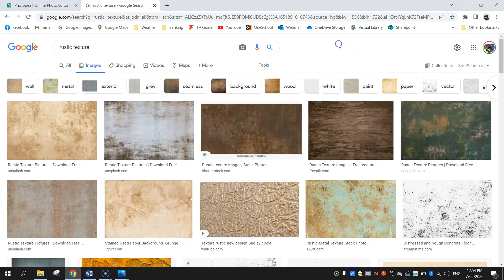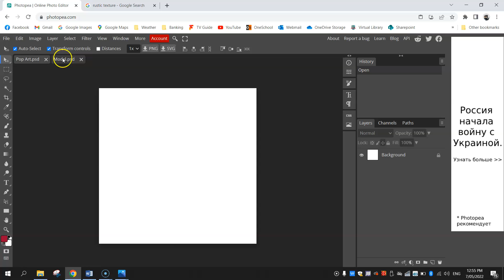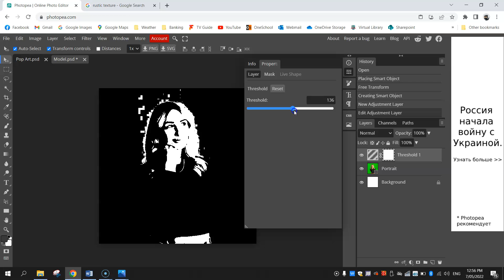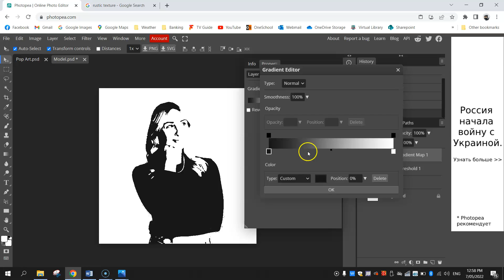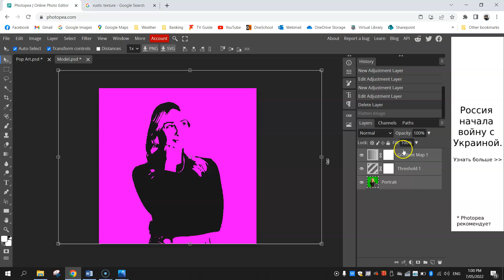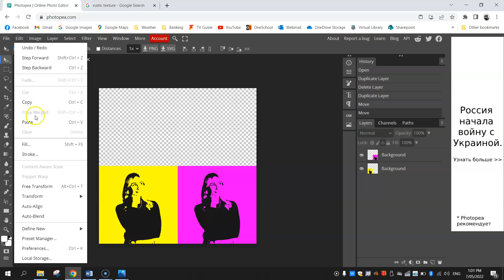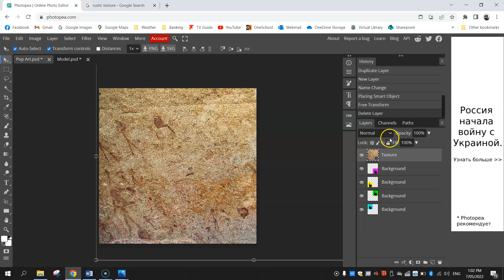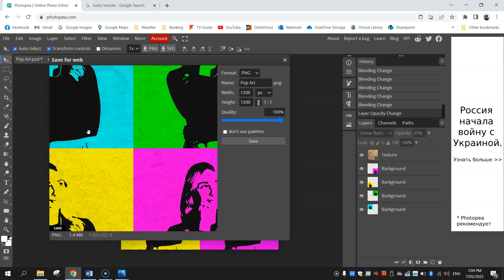Photopea Tutorial - Pop Art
Learn how to make some cool pop art for free using Photopea. This is a great tutorial for beginners.